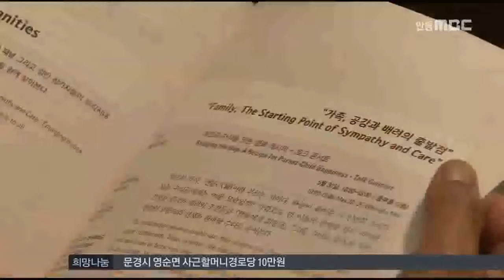[안동MBC뉴스]안동시 국제교류업무 전담부서 시급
2015/12/21 10:20:03    작성자 : 조동진

문화관광이나 통상분야 등 지방자치단체의
국제교류업무의 필요성이 높아지고 있지만
안동시는 제때 대처하지 못하고 있습니다.
◀ＥＮＤ▶

안동시는 국제교류업무를 위해 대외협력담당을
신설했다가 제대로 활용하지 못한채 폐지하고
각 부서별로 관련업무를 진행하면서
업무 효율성이 떨어진다는 지적입니다.

안동시의 경우 자매도시나 우호도시 결연과
문화관광,통상 등 자치단체 고유의 업무는 물론
이마코와 인문가치포럼 등 관련기관과의
유기적인 업무협조와 추진 필요성이 높아
독립된 국제업무 부서의 신설이 요구되고 있습니다.